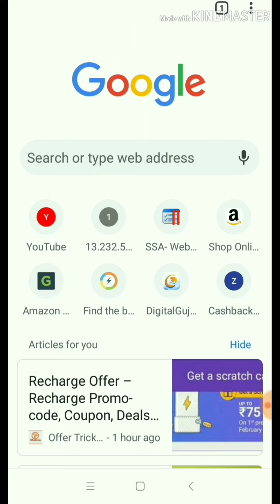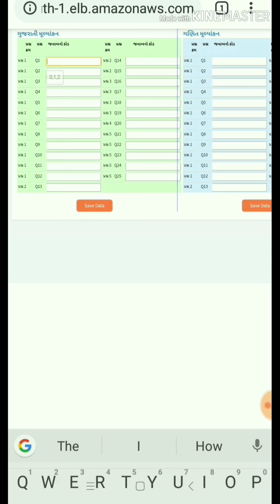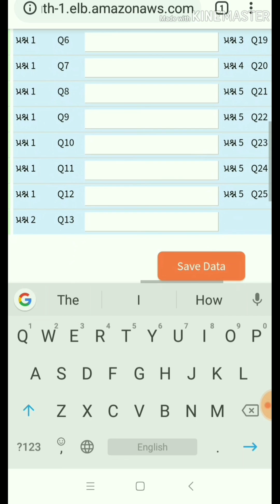પ્રજ્ઞા ધોરણ-૨ નિદાન કસોટી ઓનલાઈન ડેટા એન્ટ્રી | PRAGNA STD - 2 NIDAN KASHOTI DATA ENTRY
નમસ્કાર મિત્રો...

આજના આ વિડિયો મા ધોરણ-૨ પ્રજ્ઞા નિદાન કસોટી ઓનલાઈન ડેટા એન્ટ્રી કઈ રીતે કરી શકાય તેના વિશે આ વિડિયો મા જણાવવામાં આવ્યું છે.

ઓનલાઈન ડેટા એન્ટ્રી માટે ની લીંક👇🏿👇🏿